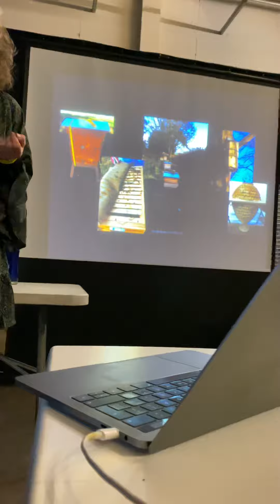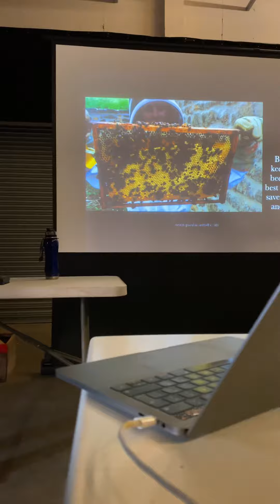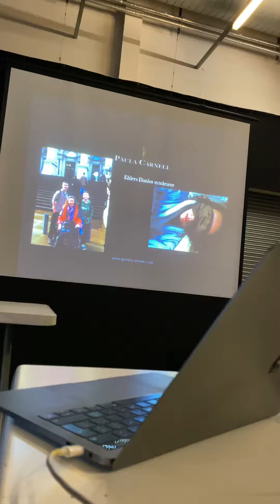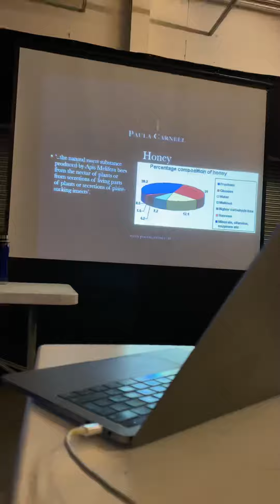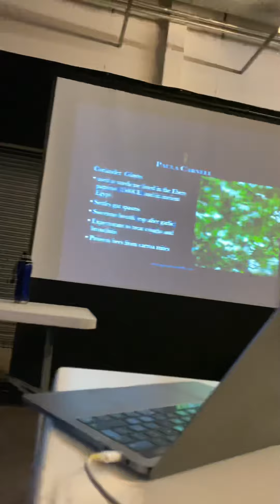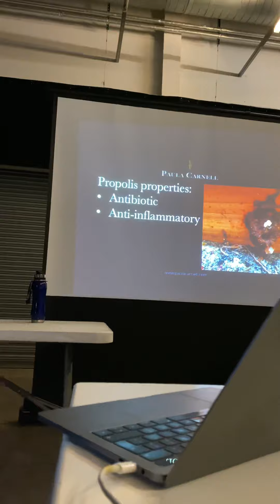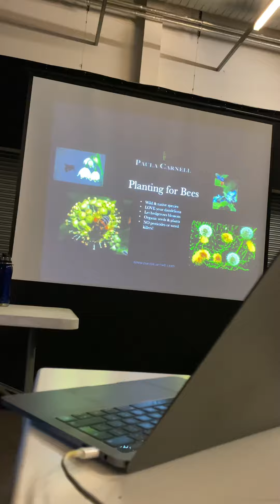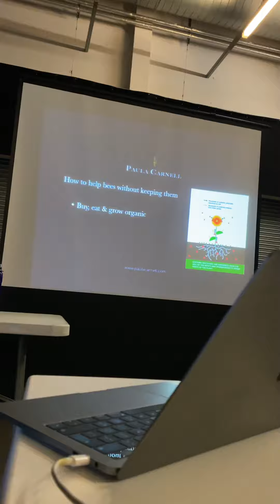BeeTradex talk March 2022 Naturopathic Beekeeping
Working in alignment with nature to help support our bees & minimise our stings!